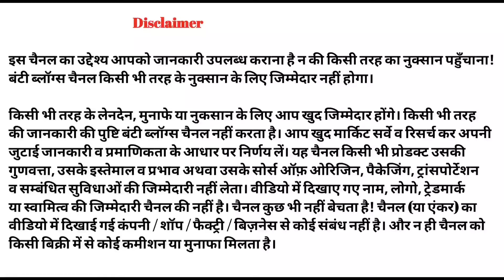मात्र 10 हजार से शुरू करें साड़ी का बिजनेस गोरखपुर से | Sadi business Wholesale market Gorakhpur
Shop Nam:- Palak Trading Company

Address- Narmal Tirha, Gorakhpur Up

दुकान का नाम :- पलक ट्रेडिंग कम्पनी
सूरत की साड़ीयों एवं सूट के थोक विक्रेता
हेड आफिस - नार्मल तीराहा, गोरखपुर
ब्रांच आफिस 2- बरदहिया बाजार

cover topics:-

New trending saree collection